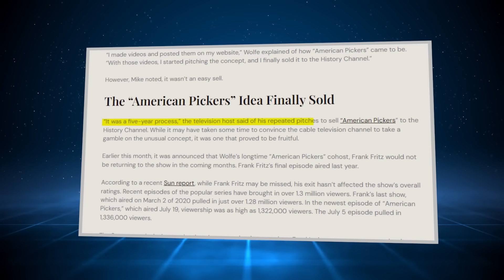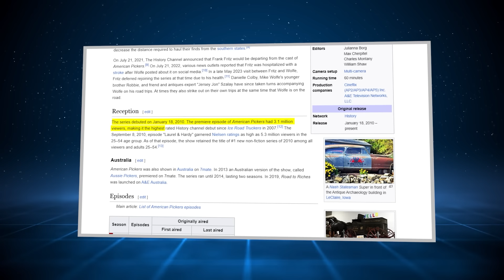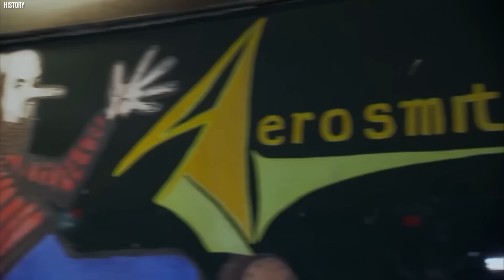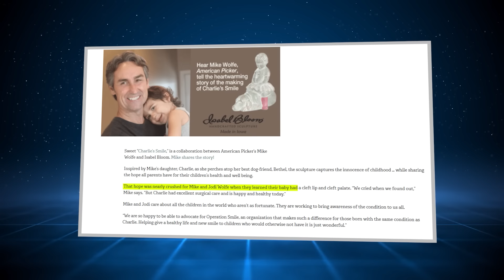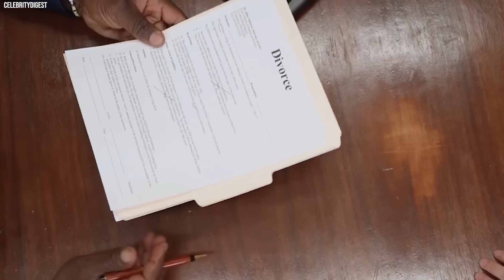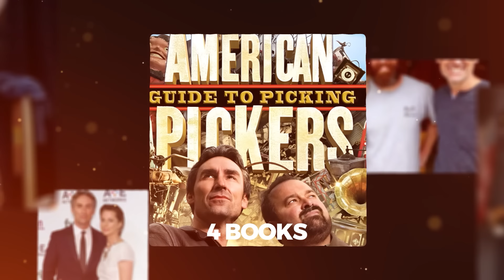What You Were Never Told About Mike Wolfe From American Pickers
The Untold Truth of ‘American Pickers’ Star, Mike Wolfe. American Pickers is one of the most popular shows in America, with twenty four seasons released over the course of fourteen years. The show is the brainchild of antique expert and collector Mike Wolfe, who has built a massive empire doing the very thing he loves. But how much do you really know about this man? Beyond the glitz and glamour of the show, we dig deep into his life away from the blinding light of fame, uncovering a tale of tragedies, trials, and triumphs. These are the facts nobody told you about Mike Wolfe.